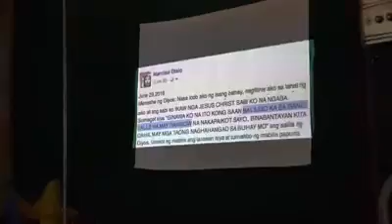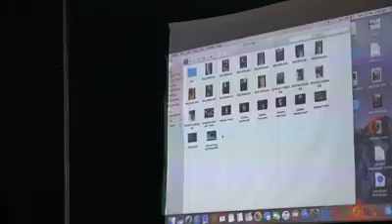2017 NARCISO OLALO'S KRUSADA, PERSONAL NA GAMUTAN, ABSOLUTELY FREE, BOHOL, PHIL.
Narciso Olalo
#1 INSTRUMENT USED BY GOD IN SPREADING THE TRUTH.
God’s Message on His Second  Coming
1.“YOU CAN HEAL AND PREACH THE PEOPLE BUT NO MONEY SHOULD BE COLLECTED, WITHOUT CHARGE EVEN A SINGLE CENT. IT SHOULD BE ABSOLUTELY FREE. YOU ARE AN INSTRUMENT TO HEAL THE PEOPLE. HOWEVER, I HAVE THE HEALING POWER TO CURE PEOPLE ACCORDING TO THEIR FAITH IN YOU THAT I AM USING YOU AS MY INSTRUMENT FOR HEALING THEM AND THEY SHOULD HAVE FAITH IN ME AS JESUS CHRIST.

 2). I WILL GIVE YOU THE “POWER OF MIND”. THIS IS POWERFUL BECAUSE YOU CAN SEE AND DESCRIBE THE LIFE STORY OF A PERSON IF YOU TALK TO THEM. THIS IS EVEN POWERFUL IF YOU WILL BE “SPIRIT” BECAUSE YOU CAN SEE THE SINS OF THE PEOPLE INCLUDING THE SINS OF DEAD PEOPLE EVEN IF THE PERSON DIED FOR A LONG TIME.
Recorded Testimonies
3). YOU CAN ALSO PREDICT OR T# 1 instrument chosen by God to convey HiELL BEFOREHAND WHAT WILL HAPPEN OR FORESEE AN EVENT. THE WORD OF GOD.
Sample Evidences
3 Things God wants us to do
Repent for all the sins  committed,
Renew Christian life, and
Have great faith in Him.